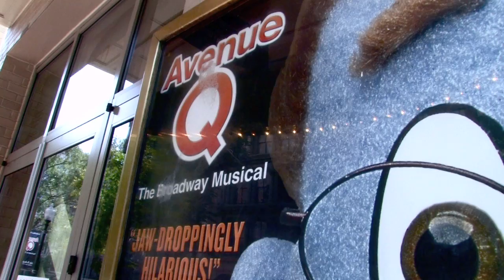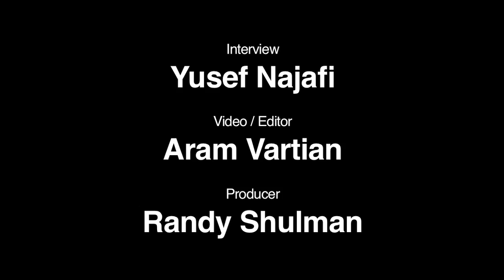Coverboy Q - Avenue Q's Nicky & Rod answer personal questions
Last Friday, July 16, in the lobby of the Shakespeare Theatre Company's Lansburgh Theatre, Yusef Najafi sat down with Nicky and Rod, two of the stars of Avenue Q -- and their counterparts Michael Liscio Jr. and Brent Michael DiRoma -- and posed several of Metro Weekly's more infamous Coverboy Confidential questions. Among them, "What's on your nightstand?," "Where's the most unusual place you've had sex?," "Define good in bed," and "What position do you play in the big baseball game of life?" Stick around through the end credits for an in-your-face surprise.

The National Tour of Avenue Q is currently playing at the Shakespeare Theatre Company's Lansburgh Theatre. For more information on how to purchase tickets,

Interview: Yusef Najafi
Video/Editing: Aram Vartian
Producer: Randy Shulman